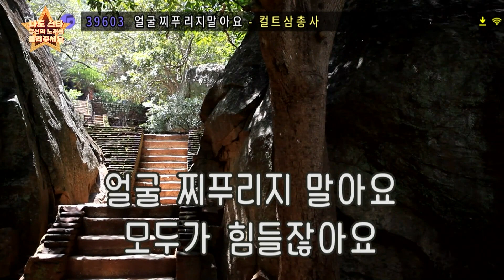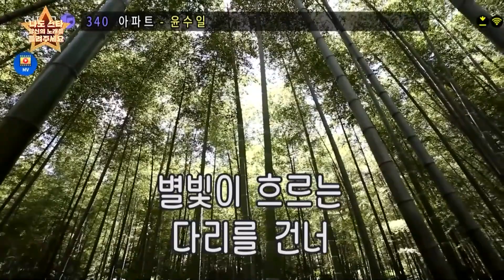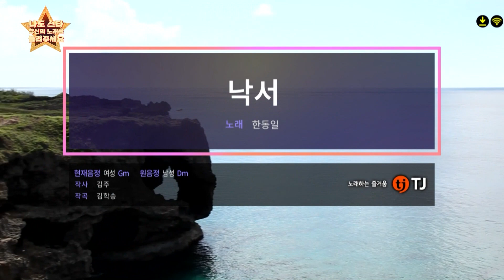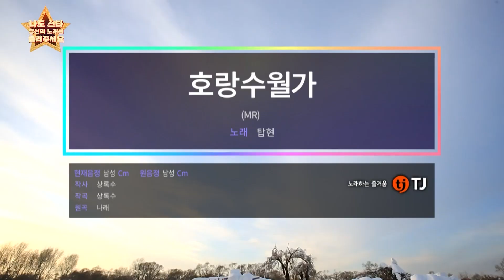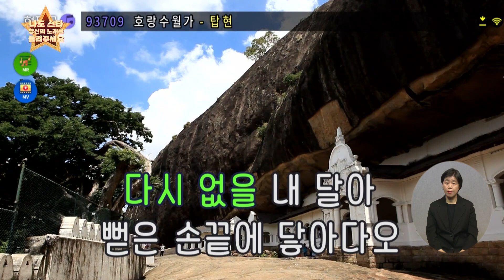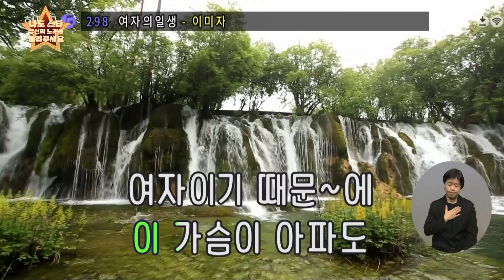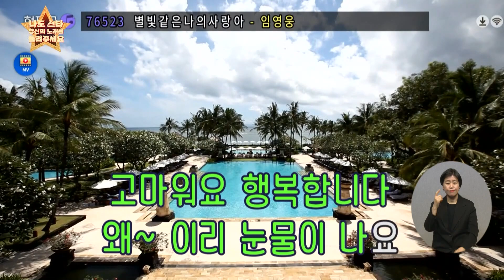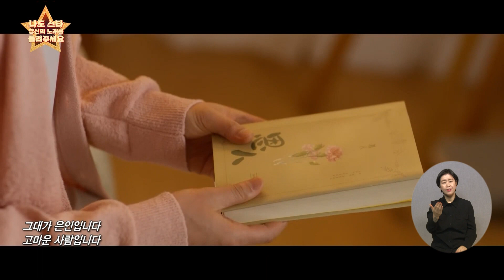나도 스타!! 당신의 노래를 들려주세요 13회(2024.03.15)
나도 스타! 당신의 노래를 들려주세요
장애인 부문, 다문화가정 부문, 어르신 부문

총 3부문으로 나누어 열띤 경연을 치릅니다!
많은 참가 신청 부탁드립니다!